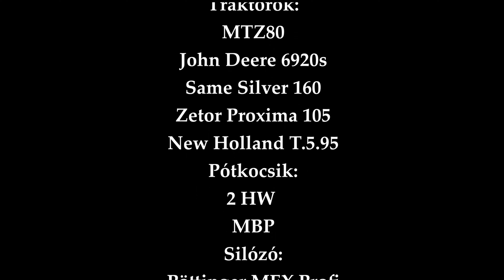Silózás 2023 Nádasd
Táncos porta.